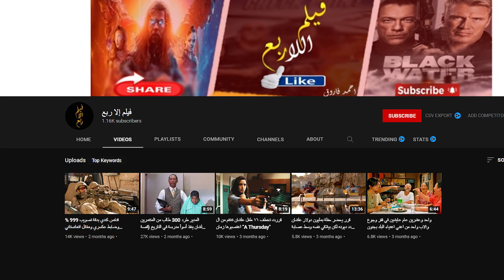استخدم النمل أعواد الأسنان لصنع أسلحة قوية. الآن الحرب مع الجنس البشري أمر لا مفر منه! ملخص فيلم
فالبداية احب اشكركم علي دعمكم ليا الفترة دي اتمني الاستمرار فالدعم (احمد فاروق)